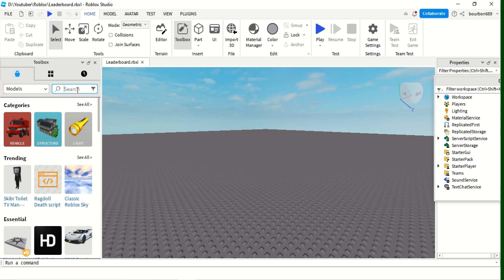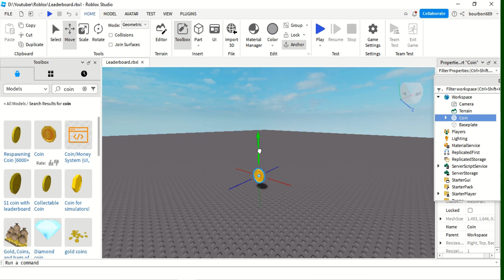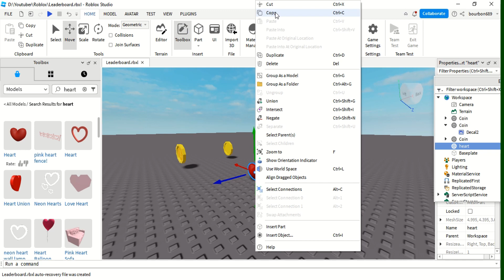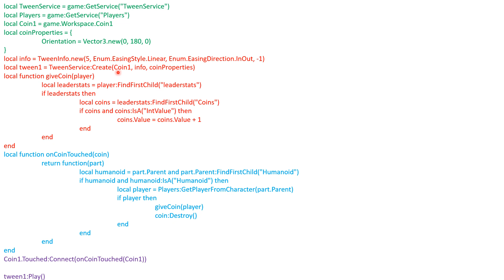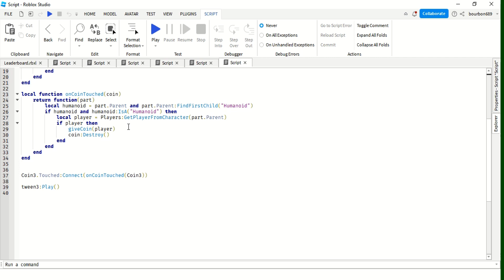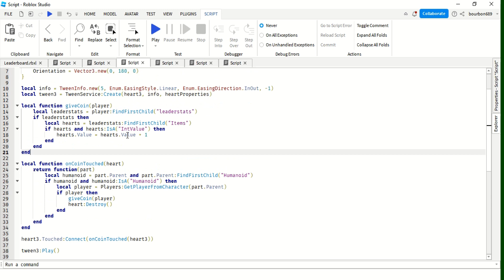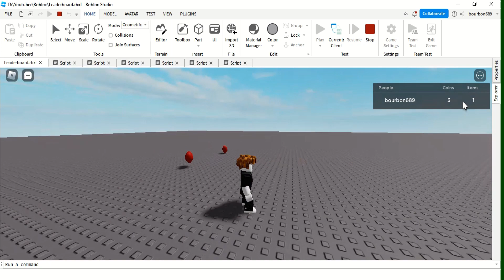Belajar coding game Roblox pemula - Kumpulkan koin & item untuk tambah poin di papan skor!"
Pemrograman game roblox pemula untuk mengumpulkan koin dan item untuk tambah poin di papan skor

Apa bahasa pemrograman Roblox?
Bagaimana caranya belajar coding?
Bagaimana Cara Membuat game Sendiri di Roblox?
Apa game pertama di Roblox?